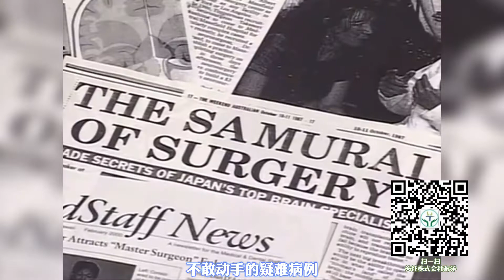福岛孝德是世界顶级脑外科医生，今后东洋医疗会陆续为大家介绍日本被称为“神之手”的顶级医生们，关注株式会社东洋，不错过最新最尖端医疗咨询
今天开始，东洋医疗介绍经典案例的同时会为大家介绍日本被称为“神之手”的顶级名医们，
作为世界知名脑外科专家，美国杜克大学的神经外科福岛孝德教授被称为世界颅底第一人。其职业生涯中，曾完成多项业内首创手术案例，秉持精勤不息的精神，他专注于攻克诸多技术难关，专门接收其他医院不敢动手的疑难病例。比如，颅底部肿瘤，脑动脉瘤，听神经瘤，垂体手术等，造福广大患者。因多次成功处理业界公认的疑难病例，他被许多疑难病患者称为“最后的希望”。“马不停蹄的工作，就是最好的健康秘诀”，福岛教授以自己的亲身行动实践着这一理念。从医50年来，福岛一直通过手术治病救人，他的个人手术量超过24000例，每年手术人数平均超过600人，高峰时每年约900例，1天甚至多达11例。其中，神经外科颅底外科手术超过16,000例（世界纪录），脑动脉瘤超过2,000例，颅底脑瘤10,000例取得了压倒性成果。福岛教授开创的“颅底锁孔手术”技术，为治疗高难度的颅底肿瘤等疾病打开了通道。其锁孔直径仅约2.5cm，至今为脑外科经典术式，堪称教科书式的创造。与普通的开颅手术相比，锁孔手术，极大提高了患者的术后生活质量，大大减轻了患者的负担。